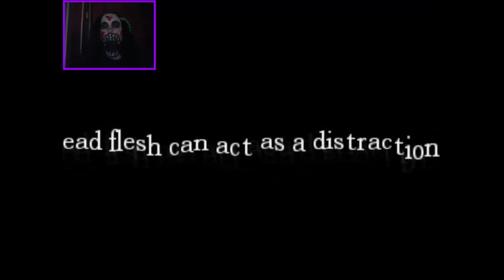EVIL SHARK CRETIN!| Amnesia: The Dark Descent - Let's Play - (Demo Part 1)